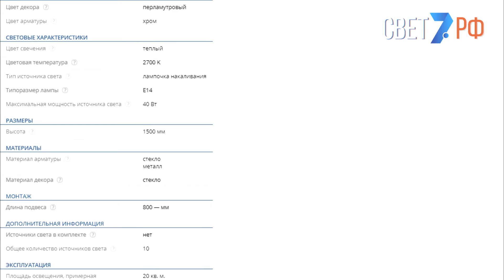Подвесная люстра со стеклом MW-Light Элла 483012710